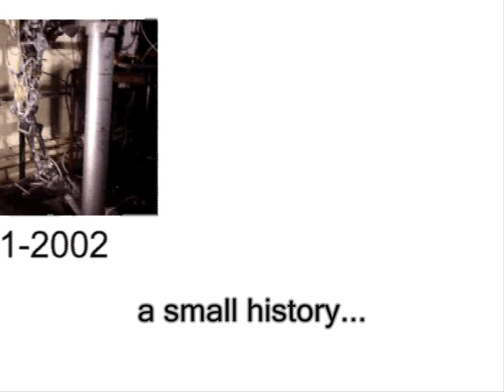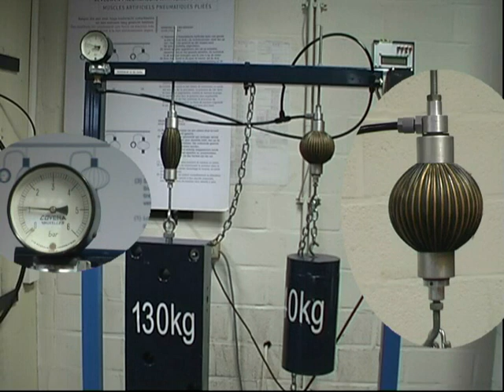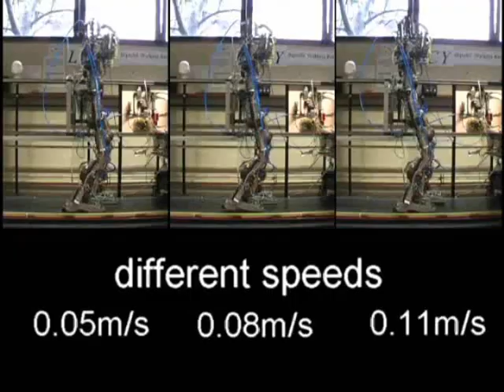Biped Lucy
This bipedal walking robot is actuated with pneumatic artificial muscles instead of the classical electrical drives.